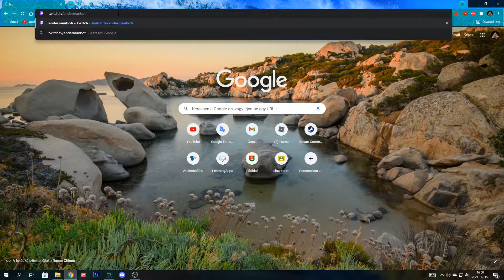EndermanBoti a Twitchen!